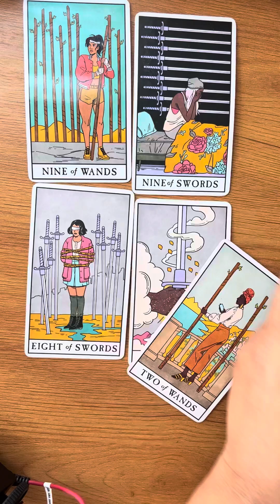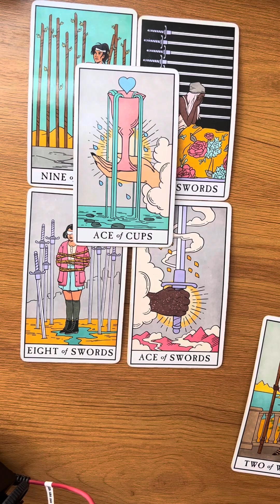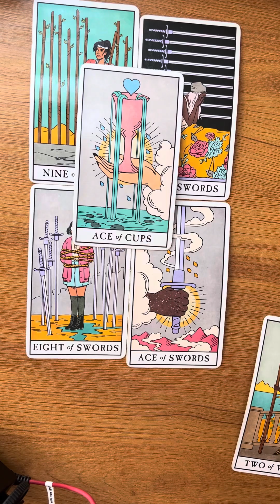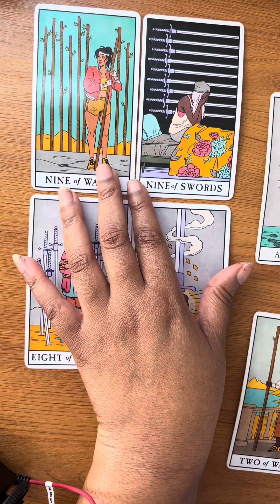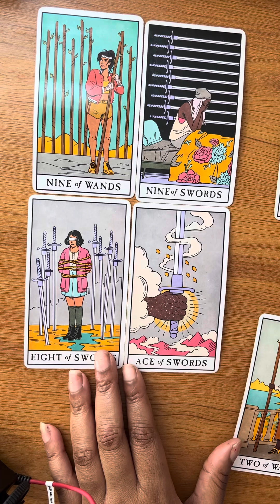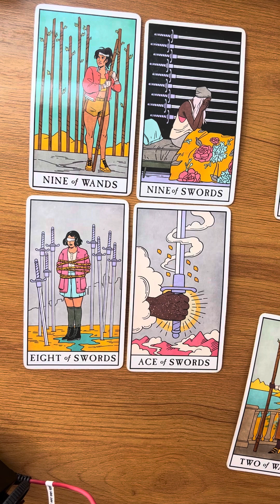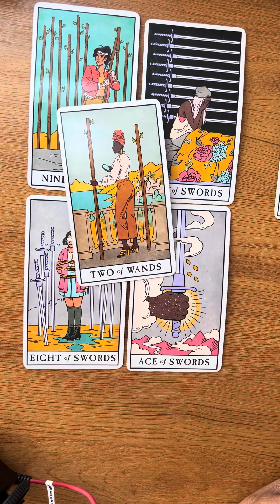Gemini- Don’t let your past hurt keep you from experiencing New love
Watch Gemini Reading  @LTSpiritual
Don’t let your past hurt keep you from experiencing New love